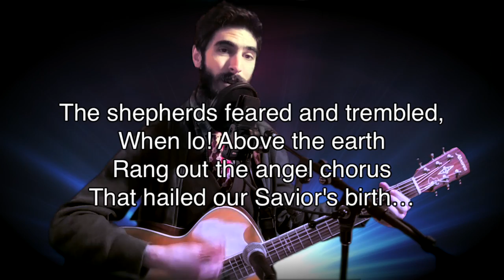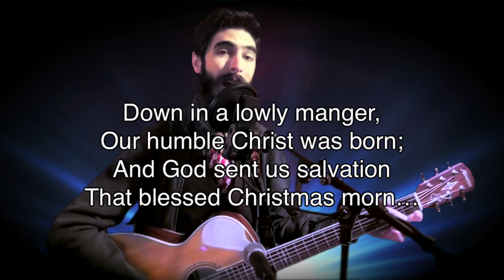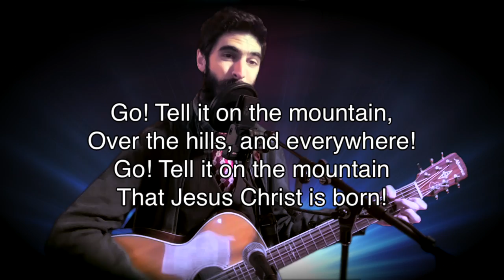Go! Tell It On The Mountain -- Lyric Video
Feel free to use this video in your own church worship service -- in-person or virtual. :)

Background credit: Videvo.

Lyrics:

Verse 1:
While shepherds kept their watching
O'er silent flocks by night,
Behold! Throughout the heavens
There shone a holy light...

Verse 2:
The shepherds feared and trembled
When lo! Above the Earth
Rang out the angel chorus
That hailed our Savior's birth...

Verse 3:
Down in a lowly manger,
Our humble Christ was born;
And God sent us salvation